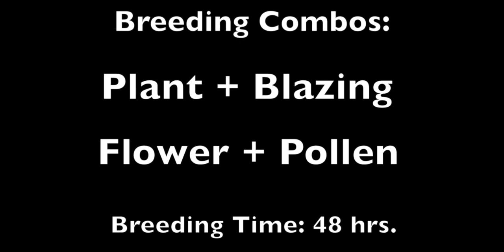Breed the Seasonal Dragon: Dragonvale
How to breed the Seasonal Dragon